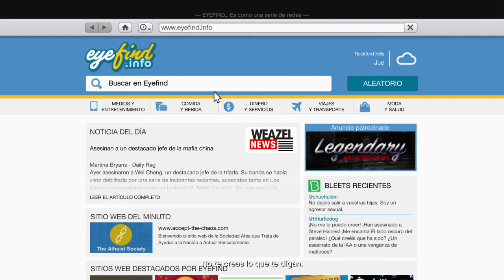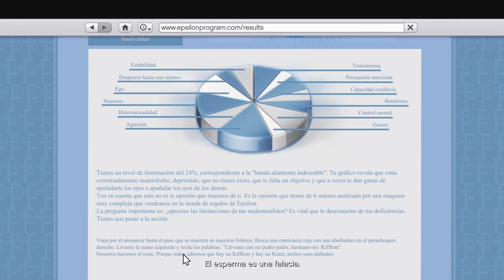EVALUANDO MI IDENTIDAD: EPSILON #1